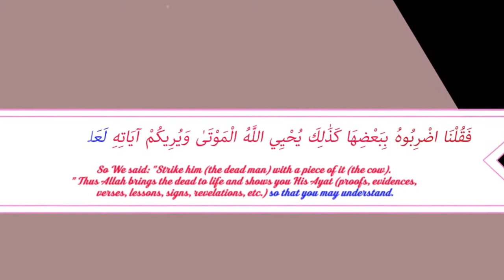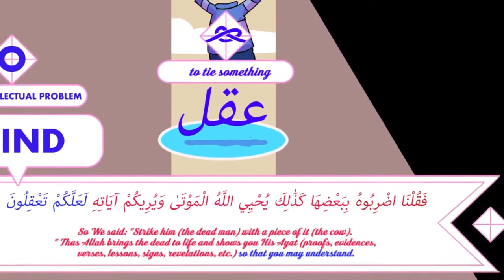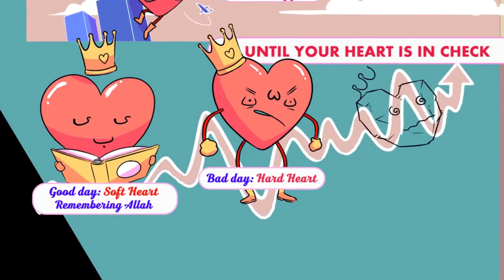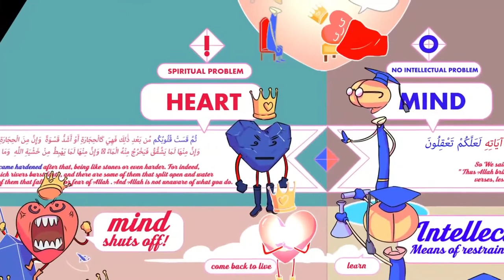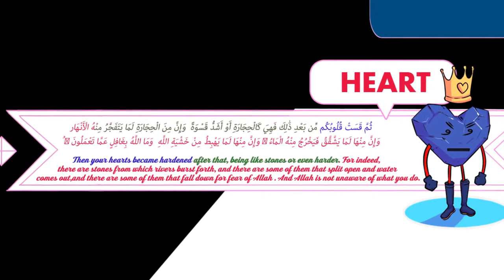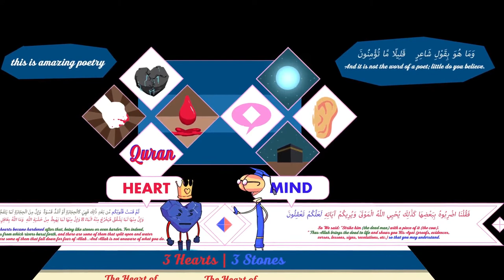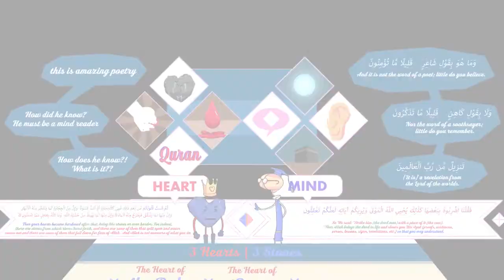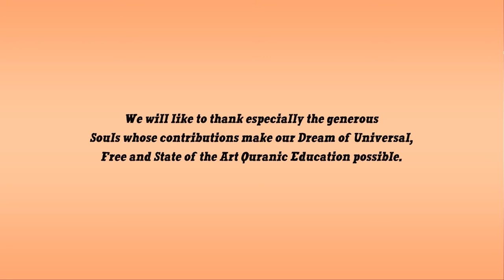Complete Battle of 'Heart' & 'Mind' Nouman Ali Khan illustrated